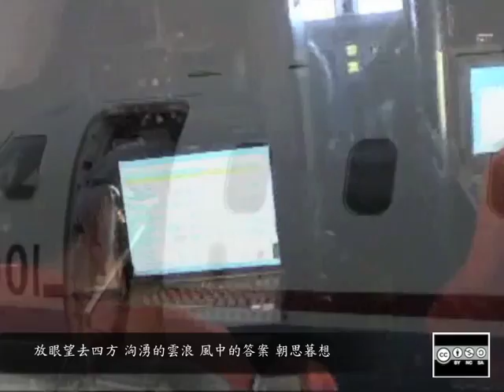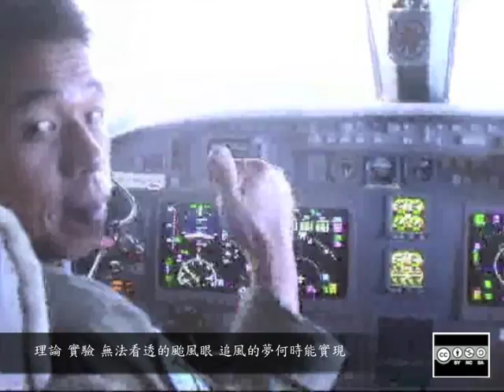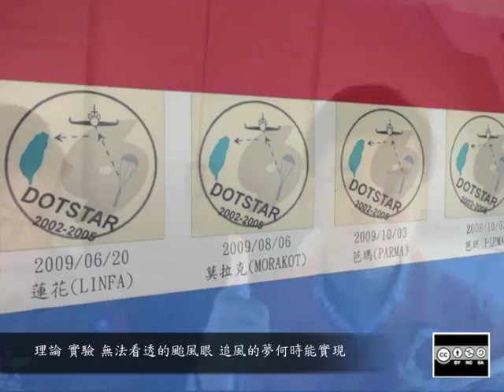風中的答案(完整MV版)-DOTSTAR-2011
Answer in the Wind 風中的答案
(English Lyrics translated by Chun-Chieh Wu and Ching-Ya Huang)

雷達 衛星  蝴蝶效應還是聖嬰
Radars, satellites, butterfly effect or El Nino
循什麼線索才能證明
Through what traces can we prove?
渦旋 擾動  飛越天空的投落送
Vortices, disturbances and the navigating dropwindsondes
沿什麼軌跡可以追蹤
Along which trails can we target?
放眼望去四方 洶湧的雲浪
Look around. Surging clouds.
風中的答案 朝思暮想
Yearning day and night for the answer in the wind
心靈交會激盪 耀眼的光亮
Inspirational moments. Bright as stars.
風中的答案 別再躲藏
Hide no more the answer in the wind
一起用心尋訪 神秘的真相
Discovering the profound facts with our heart
風中的答案 費盡思量
Pondering on the answer in the wind
執著不悔夢想 真理的渴望
Longing for the eternal truth all our life
風中的答案 令人痴狂
Fascinated by the answer in the wind

時間 空間  難以捉摸的暴風圈
Time, space, and the unpredictable storms
為什麼總是如此多變
Why are they so ever-changing?
理論 實驗  無法看透的颱風眼
Theories, experiments and the mysterious eyes
追風的夢何時能實現
When can we fulfill our dreams of wind-chasing?
追風的夢一定會實現
Our dreams will certainly come true
追風的夢...
Our dreams, uncovering the secrets of the wind...